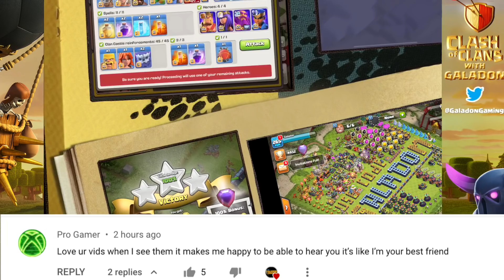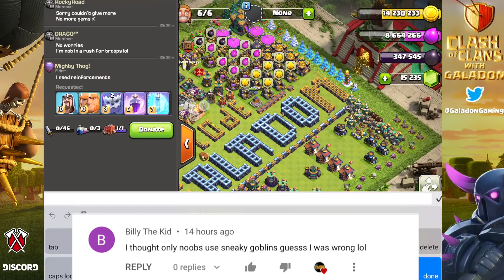Clash of Clans EASTER EGGS Present And FUTURE?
Twitter, Instagram @TribeGaming